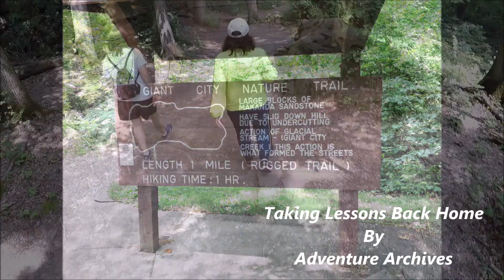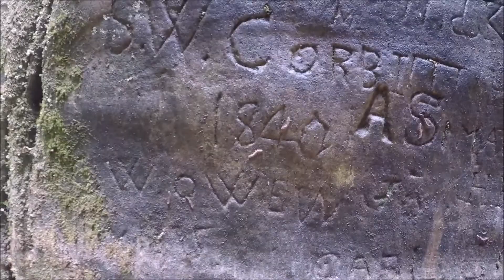Sauntering in the Shawnee #1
A half a dozen Saunterers were able to dodge the thunderstorms and pull off an excellent saunter along the Trillium Trail and the Giant City Nature Trail, and finish up with a fine lunch at the Lodge.   I thoroughly enjoyed the company and the trails.

The Trillium Trial is a 2 mile loop with an excellent smiles per mile ratio with bluffs, rock houses and small caves, and I wager a small waterfall or two after a big rain.  The Giant City Nature Trail is a 1 mile loop and once again has an incredible smile per mile ratio.

A fine fried chicken dinner, served family style, at the Giant City Lodge finished off the saunter in fine style.  Can't wait for my next Saunter.